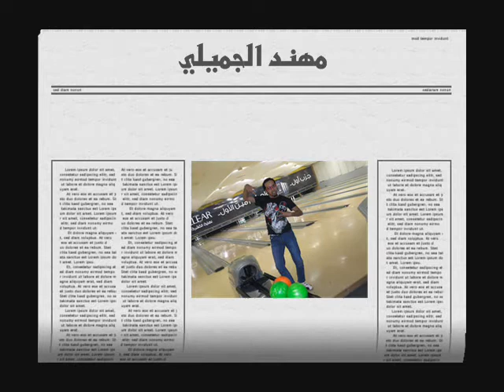مهند الجميلي اهداء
اهداء خاصم من الشبح الجهني